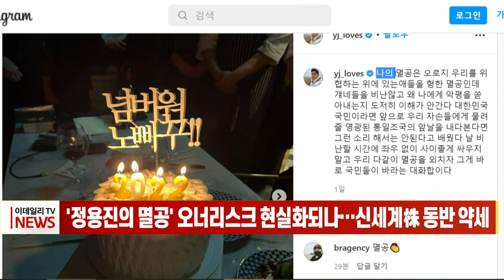'정용진의 멸공' 오너리스크 현실화되나… 신세계株 동반 약세 (20220110)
# '정용진의 멸공' 오너리스크 현실화되나… 신세계株 동반 약세